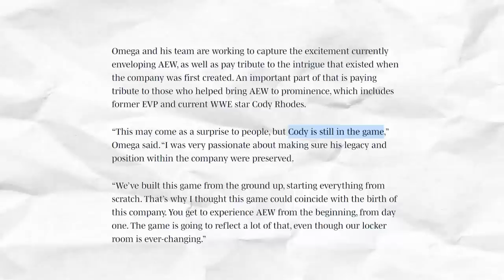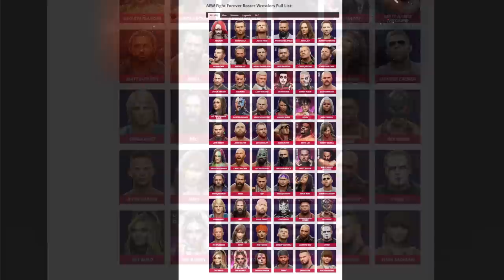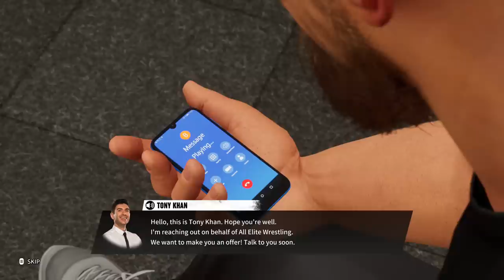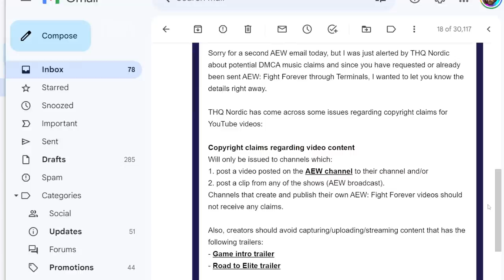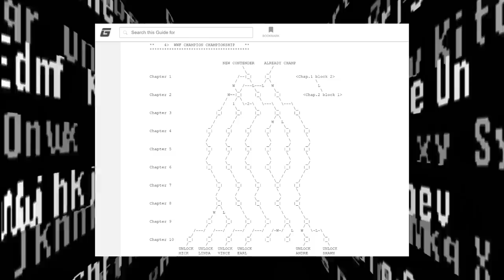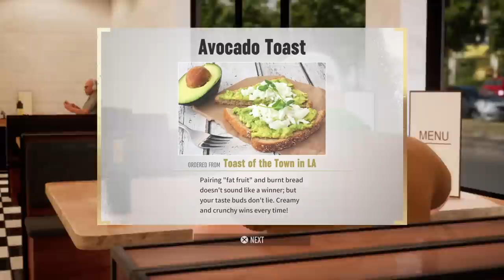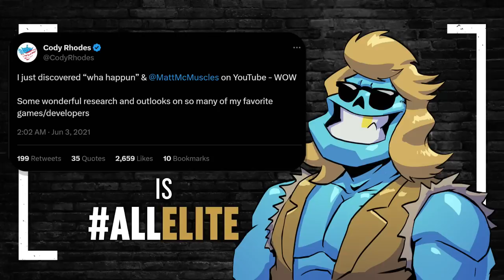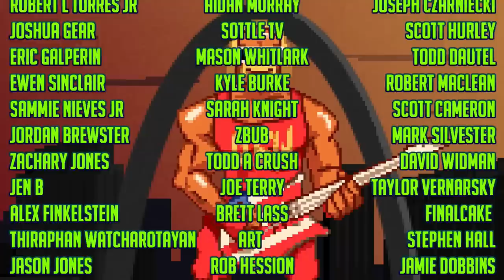AEW shows No Mercy! Fight Forever | OSW 119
Your favourite Irish boys are joined by Matt McMuscles to do the ultimate deep dive on AEW Fight Forever! Join Jay, v1 and Matt brah brahs!

CHAPTERS | TIMESTAMPS
0:00 Helloooo!
1:09 Yukes/AEW Retrospective
7:54 Roster
12:47 Graphics
17:12 Gameplay
21:30 Match Types
25:46 Story Mode Overview
28:15 Writing
31:30 Content Guidance (!)
32:44 Casino Battle Royale
36:21 Activities! (Sightseeing)
41:22 Minigames
43:27 Road to Elite Finale
47:47 Spoiler Alert!
50:24 Bugs, Glitches
52:37 Create-a-Wrestler
56:34 Music
59:47 Smashing TV, skateboard!
1:00:40 Tips for 1st Time Players
1:01:37 Overall, recommend?

AEW Fight Forever | ULTIMATE OSW Review

Thumbnail History:
Launch: Pac
19.47 (day after): N64 (50k)

Not the Nintendo 64! But for PS4, PS5, Xbox One, Xbox Series X/S, PC and Switch

N64 label artwork by user NeedingArt! I've asked them for a label to print out yourselves, will update if/when we get it!